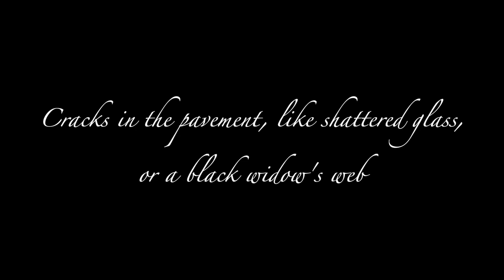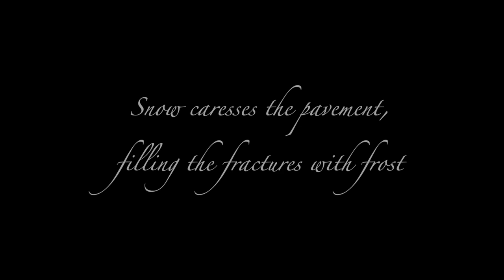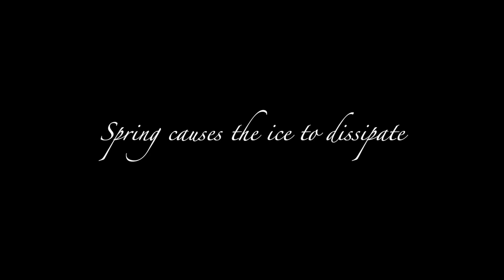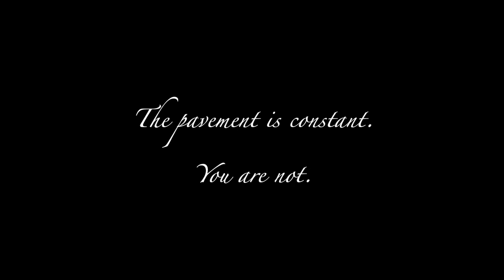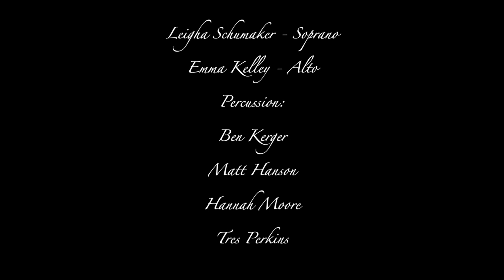Cracks in the Pavement... by H.C. Moore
Cracks in the Pavement... is my first work for chamber ensemble. The piece is meant to capture the mundane feeling of traveling through life while mentally elsewhere. Whether your thoughts are in the future, you are thinking of loved ones far away, or reminiscing the past, you are disassociating from your present reality. The piece is broken into six sections with each section beginning with a line from the poem below:

Cracks in the pavement like shattered glass or a black windows web
Greet me each day, constant and unchanging.
Seasons change, leaves descend
Snow caresses the pavement filling the fractures with frost.
Spring causes the ice to dissipate.
The pavement is constant. You are not.

Each line of the poem is sonically captured through extended techniques on marimba and voice.

Performers:
Leigha Schumaker - Soprano
Emma Kelley - Alto
Ben Kerger, Matt Hanson, Hannah Moore, Tres Perkins - Percussion

Video and audio by Sam Sherer